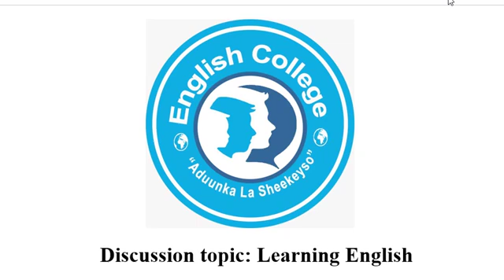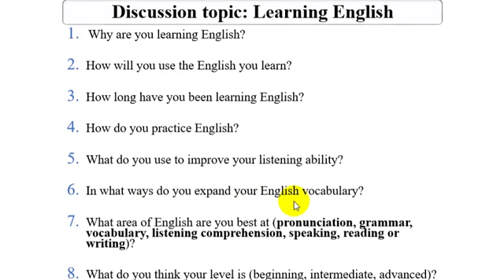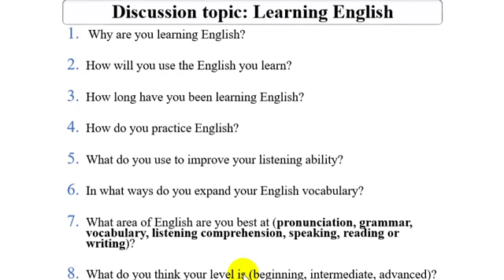Shariif Waabley and 2019(12)